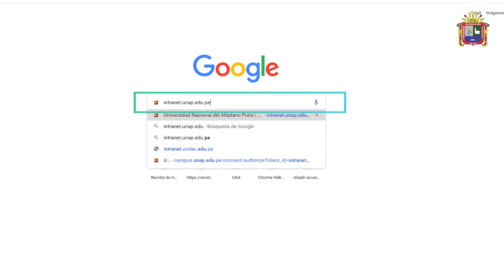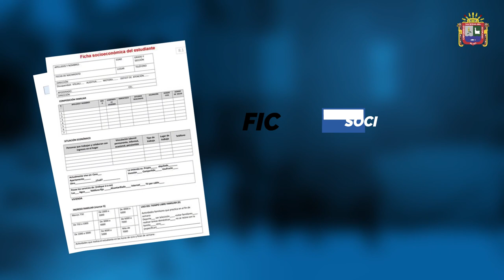Procedimientos que debe seguir el Ingresante para matricularse en la E. P. Semestre 2021-II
🔴 IMPORTANTE
👉 Procedimientos que debe seguir el Ingresante para matricularse en la Escuela Profesional Semestre 2021-II

✅ Control de identificación personal y recepción de documentos  (Concluyó el 03 de setiembre del 2021).

✅ Pago en el Banco de la Nación  (en vouchers por separado).
Tasas Educativas UNA-PUNO ó Cta. 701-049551
Matrícula                        : S/. 75.60 código 2
Carnet universitario        : S/. 12.50 código 2
Días: 6,7,8 y 9 de setiembre del 2021

✅ LLENADO DE FICHA MÉDICA (Vía internet)
Acceso: intranet.unap.edu.pe
Días: 7,8 y 9 de setiembre del 2021
Usuario: Número de DNI
Contraseña: Fecha de nacimiento (ddmmaaaa)

✅ LLENADO DE FICHA SOCIOECONÓMICA (Vía internet)
Acceso: intranet.unap.edu.pe

✅ MATRÍCULA (Vía internet)
Acceso: intranet.unap.edu.pe
Comunicarse con Coordinación Académica de la Escuela Profesional a la que ingresó.

🚨 REZAGADOS (previo pago de s/. 20.60)
Días: 10 de setiembre del 2021
Nota: Los ingresantes a la Escuela Profesional de Medicina Humana se matricularán en el semestre 2022-I.